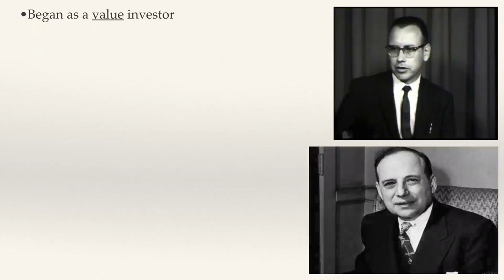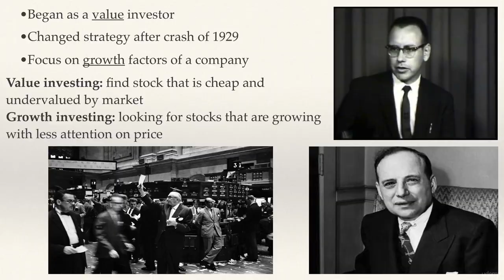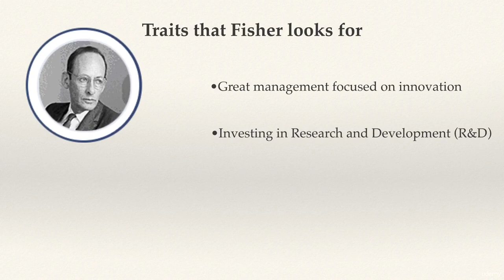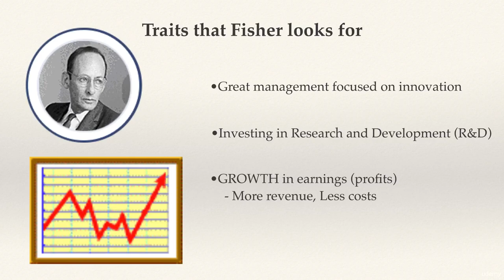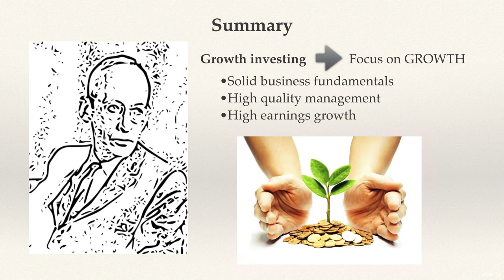Lecture: 9 Philip Fisher: Growth Investing || Best investing app link in description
Start investing today with India's best investment app - Groww

Philip Fisher was an influential American investor and author known for his investment philosophy centered around growth investing. He was born on September 8, 1907, and passed away on March 11, 2004. Fisher is widely regarded as one of the pioneers of modern investment analysis.

Fisher's investment approach focused on identifying well-managed companies with strong growth potential. He believed in thoroughly researching companies and analyzing their long-term prospects before making investment decisions. Fisher advocated for a buy-and-hold strategy, emphasizing the importance of patience and investing in companies with sustainable competitive advantages.

One of Fisher's most well-known works is the book "Common Stocks and Uncommon Profits," first published in 1958. In this book, he outlined his investment philosophy and provided valuable insights into his approach to stock selection and portfolio management. The book remains highly regarded among investors and is considered a classic in the field of investing.

Fisher placed significant emphasis on understanding a company's management, its business model, and its growth prospects. He believed that by identifying companies with exceptional growth potential early on, investors could realize substantial returns over the long term.

Fisher also stressed the importance of conducting thorough research and analysis, visiting company headquarters, and engaging with management to gain insights into a company's operations and competitive advantages. He coined the term "scuttlebutt" to describe the practice of gathering information from various sources, such as industry experts, competitors, suppliers, and customers, to build a comprehensive understanding of a company's prospects.

Fisher's investment philosophy and approach to growth investing continue to influence many investors today. His focus on long-term investing, understanding the fundamentals of businesses, and investing in quality companies with strong growth potential has remained relevant over the years. Many successful investors and fund managers credit Fisher's ideas and principles as an important influence on their own investment strategies.

Philip Fisher's 15-Point Investment Checklist
Here is Philip Fisher's 15-point checklist, which he used before investing in any stock.

1. Does the company have products or services with sufficient market potential to make possible a sizable increase in sales for at least several years?

2. Does the management have a determination to continue to develop products or processes that will still further increase total sales potentials when the growth potentials of currently attractive product lines have largely been exploited?

3. How effective are the company's research-and-development efforts in relation to its size?

4. Does the company have an above-average sales organization?

5. Does the company have a worthwhile profit margin?

6. What is the company doing to maintain or improve profit margins?

7. Does the company have outstanding labor and personnel relations?

8. Does the company have outstanding executive relations?

9. Does the company have depth and talent in its management?

10. How good are the company's cost analysis and accounting controls?

11. Are there other aspects of the business, somewhat peculiar to the industry involved, which will give the investor important clues as to how outstanding the company may be in relation to its competition?

12. Does the company have a short-range or long-range outlook in regard to profits?

13. In the foreseeable future will the growth of the company require sufficient equity financing so that the larger number of shares then outstanding will largely cancel the existing stockholders' benefit from this anticipated growth?

14. Does management talk freely to investors about its affairs when things are going well but "clam up" when troubles and disappointments occur?

15. Does the company have a management of unquestionable integrity?

Title: Philip Fisher: Growth Investing